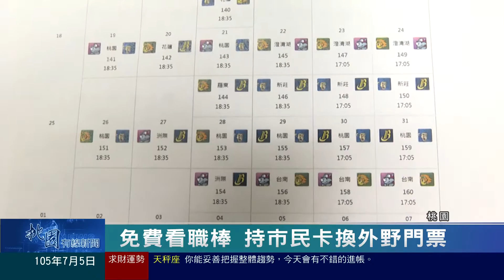桃園有線新聞20160705-免費看職棒 持市民卡換外野門票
暑假期間，看棒球比賽來作休閒也是相當不錯的選擇。體育局和職棒Lamigo桃猿隊合作，在暑假期間7月6號到8月底，提供每場次各500張的免費右外野看台門票，讓民眾在比賽當天憑市民卡在桃園棒球場兌換。